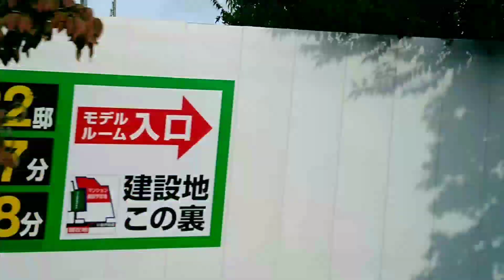バス車内からシティテラス小金井公園モデルルーム＆建設地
武蔵小金井駅行き車内より